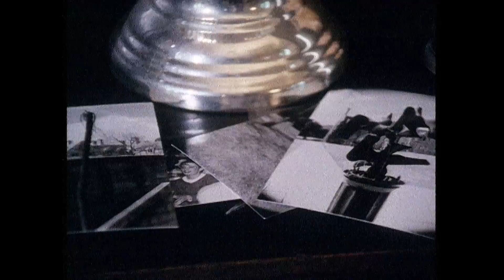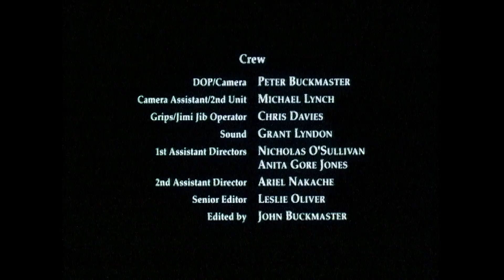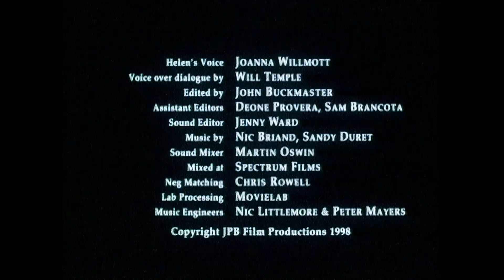Harvest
John Buckmaster's short film about two friend who take to the road.